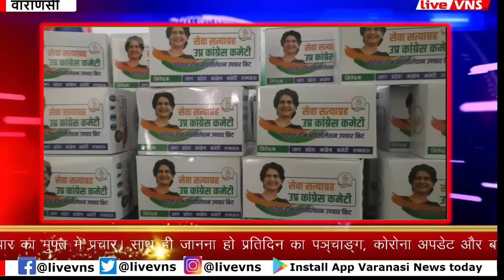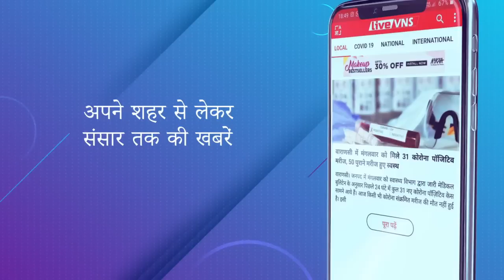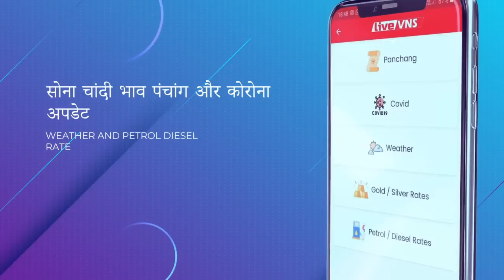Live VNS न्‍यूज बुलेटिन । टॉप टेन खबरें । Varanasi Bulletin । 7 June 2021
Varanasi Education :
Banaras Hindu University :